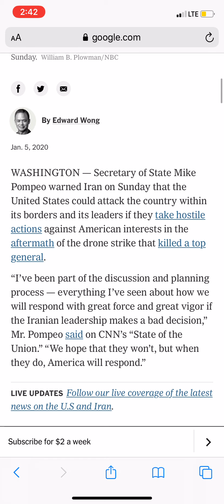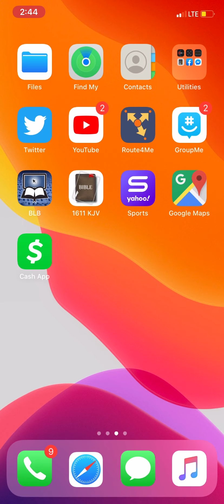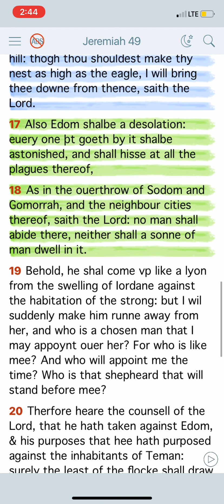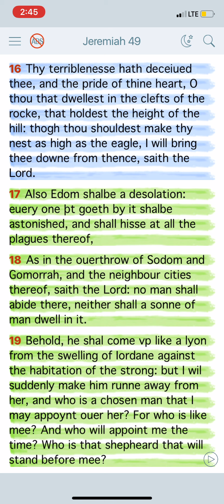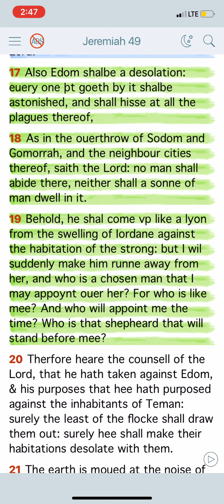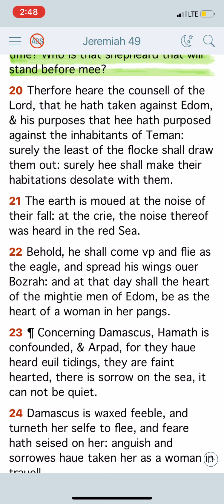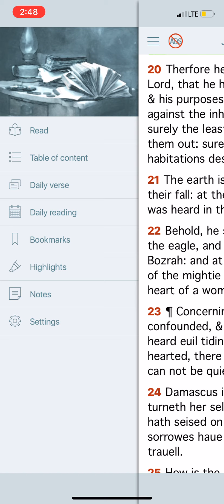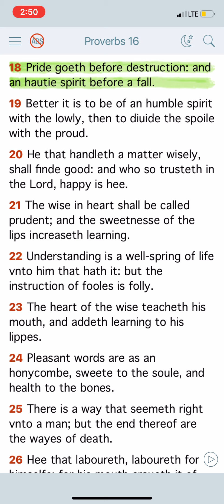Pride goeth before destruction